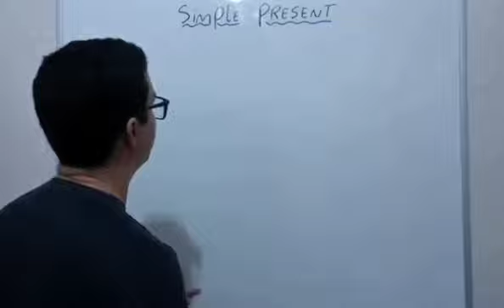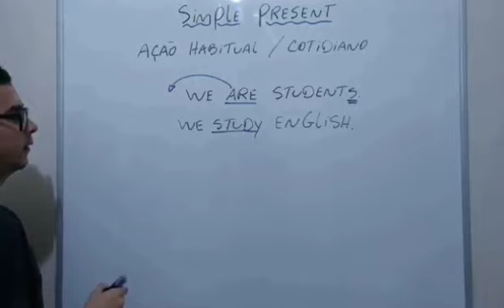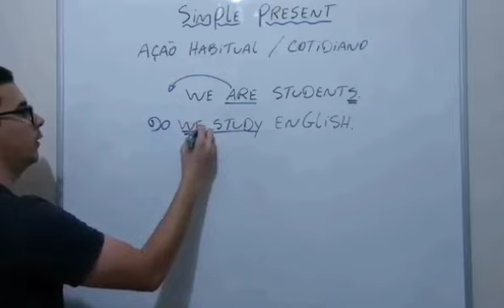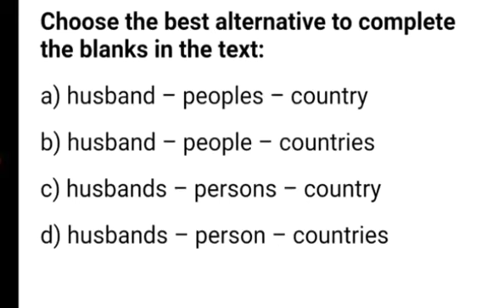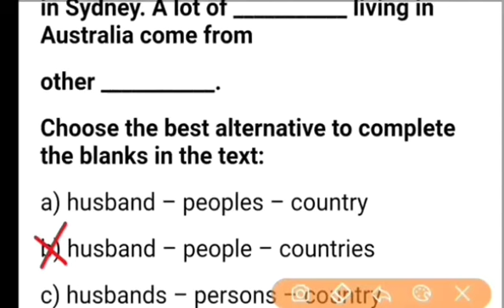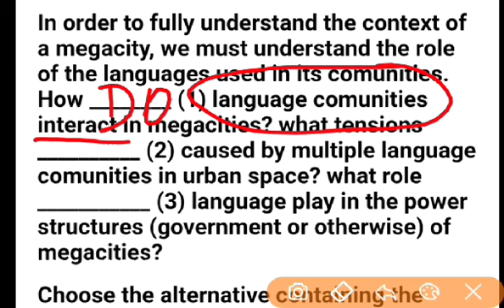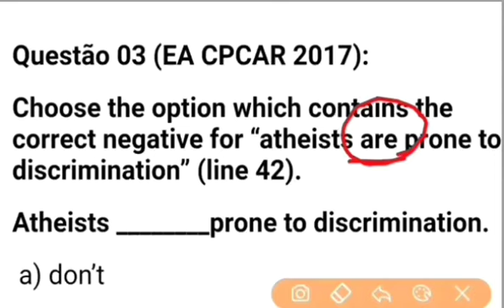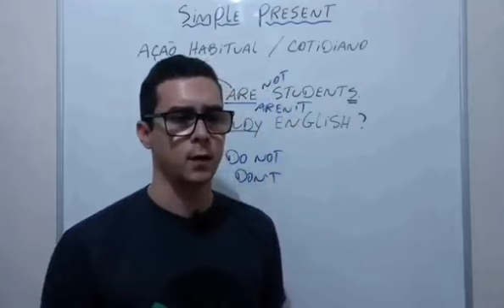Inglês para ESA: Aula 03 - Present Simple + exercícios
Curso de Inglês preparatório para ESA: Aula 03 - Present Simple + questões de prova.

Questão 01 (EEAR, cfs 2/2018):

Good day! My name is Sheila. I’m from Melbourne,

Australia. My ___________ is from Montreal, Canada. We live

in Sydney. A lot of ___________ living in Australia come from

other ___________.

Choose the best alternative to complete the blanks in the text:

a) husband – peoples – country

b) husband – people – countries

c) husbands – persons – country

d) husbands – person – countries

Questão 02 (Espcex 2017):

In order to fully understand the context of a megacity, we must understand the role of the languages used in its comunities. How ________ (1) language comunities interact in megacities? what tensions __________ (2) caused by multiple language comunities in urban space? what role ___________ (3) language play in the power structures (government or otherwise) of megacities?

Choose the alternative containing the correct words to respectively complete gaps (1), (2) and (3) in paragraph 3.

a) is, does, do

b) do, are, do

c) are, is, do

d) are, do, does

e) do, are, does

Questão 03 (EA CPCAR 2017):

Choose the option which contains the correct negative for “atheists are prone to discrimination” (line 42).

Atheists ________prone to discrimination.

 a) don’t

 b) didn’t

 c) aren’t

d) can’t

Questão 04 (EA CPCAR 2018):

The sentence “Don’t give up” in the affirmative form is

a) giving up..

b) I give up.

c) I gave up.

d) give up.